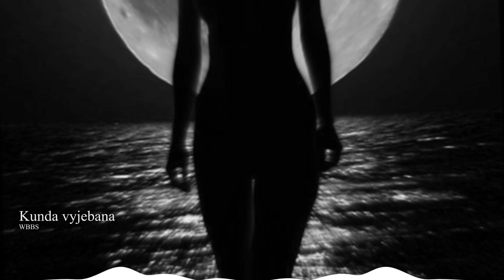WBBS & Feri - Ku.da vy.ebana (OFFICIAL AUDIO)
Pátá věc ze společného projektu WBBS & Feri ,který vychází v roce 2023